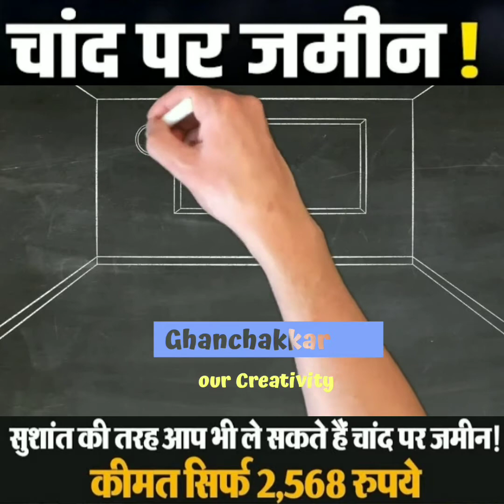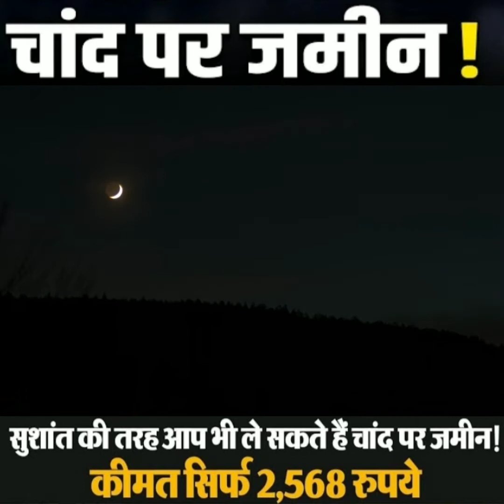मात्र 2000 में आप भी आसानी से ले सकते हैं चांद पर जमीन ।। MOONLAND।। Chand par Jamin kaise le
चांद पर आप मात्र 2000 में जमीन ले सकते हैं

chand par jamin kaise le
chand par jamin
moon par jamin
moonland

चांद पर जमीन खरीदने और बेचने वाले
हम चांद को पता नहीं क्या कुछ नहीं मानते। जबकि हकीकत में चांद की अपनी रोशनी नहीं होती। सब सूरज की है। है। हमारी हिंदी फिल्मों के गानों में तो मेहबूबा भी चांद सी ही होती है। मामा भी है चंदा। एक गीत बेहद मकबूल हुआ था- आओ तुम्हें चांद पे ले जाएं, प्यार भरे सपने सजाएं, छोटा सा बंगला बनाएं, एक नई दुनिया बसाएं। इसमें चांद पर दुनिया बसाने की कल्पना की गई है। आज चांद के जिक्र के पीछे की वजह पिछले महीने एक खबर है। उसमें राजस्थान निवासी एक एनआरआई ने अपने बेटे और पोती के लिए चांद पर 14 एकड़ जमीन खरीदी है। खूब चर्चा हुई। यह भी कि 2012 में उसने वहां जमीन खरीदी थी। चांद पर जगह का नाम था सी ऑफ मसकोवी। अभिनेता सुशांत राजपूत की जमीन भी इसी एरिया में थी। ये पता उनकी मौत के बाद चला।
सालों से बेची जा रही है चांद पर जमीन। बेचने वाली एक वेबसाइट करोड़पति हो गई है। पता नहीं कितने ही सेलिब्रिटीज खरीद चुके हैं जमीन। अभिनेता शाहरुख खान के पास भी है।
इस खबर को पढऩे के बाद मुझे याद आया कि 17 साल पहले मैनें भी चंडीगढ़ में चांद पर जमीन खरीदने बारे खबर लिखी थी। तब मैं दैनिक भास्कर अखबार में प्रधान संवाददाता था। आज खबर की कटिंग मिली तो सोचा फेसबुक पेज पर इस मजेदार खरीद पर बात की जाए। 2005 की इस खबर के मुताबिक अमृतसर के हरजिंदर ने चांद पर तीन एकड़ जमीन खरीदी थी। रजिस्ट्री भी दिखाई जिसमें बाकायदा पता भी दिया गया था। वे तब विदेश में रहते थे। उनका सपना था कि वे चांद पर एक पंजाबी थियेटर बनाएंगे। वे उत्साहित थे कि जल्द ही चांद पर जाएंगे। मेरे लाख पूछने पर भी उन्होंने कीमत नहीं बताई। तब भी इस तरह की खरीद की सत्यता को जितना परख सकता था परखा। ये सब एक छलावा था। लेकिन मुझे हैरानी हुई कि 2022 में भी लोग चांद पर जमीन खरीद रहे हैं।
कहानी ये है कि दुनिया में 80-90 साल पहले से ही चांद पर मालिकाना हक के दावे होने लगे थे। बेहद अजीबोगरीब। फिर कुछ दशक पहले कंपनियां वेब साइट बना कर चांद पर जमीन बेचने लगीं। इनमें चर्चित कंपनी है लूनर लैंड्स रजिस्ट्री। वेबसाइट lunarregistry.com हैं। बताते हैं इसके लाखों क्लाइंट हैं। चांद पर बाकायदा प्लॉटिंग की गई हैं। जमीन खरीदने के लिए लंबी चौड़ी ऑनलाइन प्रक्रिया है। कुछेक दस्तावेज मांगे जाते हैं। रेट भी पांच-सात हजार रुपए प्रति एकड़ हैं। ज्यादा जमीन लेनी हो तो ईएमआई का भी प्रावधान है। सारी शर्तें पूरी करने के बाद जमीन आपकी हो जाती है। रजिस्ट्री को लेकर एक सर्टिफिकेट जारी होता है। लेकिन इसमें खास बात यह है कि आप चांद पर जा नहीं सकते। आप उस जमीन पर कब्जा भी नहीं कर सकते। तो क्या कर सकते हैं?  जवाब है-कुछ नहीं। एक कागज के टुकड़े के लिए लोग हजारों-लाखों खर्च कर रहे हैं।
असल में 1967 में यूएन की देखरेख में आउटर स्पेस को लेकर एक संधि हुई थी। भारत भी इस संधि में है। इसे आउटर स्पेस ट्रीटी कहा जाता है। अभी तक इसमें 111 देश शामिल है। आउटर स्पेस में जाहिर है चांद भी है। ट्रीटी के मुताबिक पृथ्वी पर ये कॉमन हेरिटेज है। इसका निजी इस्तेमाल नहीं हो सकता। साफ है कि भारत सहित तमाम ऐसे देशों में इस तरह की खरीद गैरकानूनी है। बावजूद इसके चांद पर जमीन खरीदी जा रही हैं। खबरें भी छप रही हैं। लेकिन असलियत यह है कि यह सब छलावा है। कई गुणा कीमत दे कर एक कागज खरीदने वाली बात। लब्बोलुआब यह कि मेहबूबा को चांद सा मानना या चांद को मामा मानने तक ही रहें। चांद के जमीन खरीदना बकवास बात है।